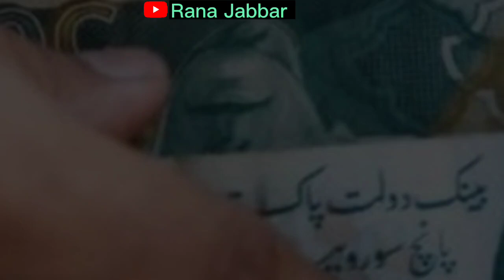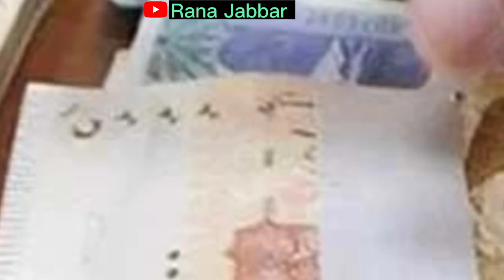Benazir Program Dynamic Survey Online Registration at home | بینظیر پروگرام نااہل والے اہل ہوگئے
8171

benazir program

ehsaas program

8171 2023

8171 new update 2023

2023 program

8171 check online 2023

Benazir Program New update 2023

ehsaas program